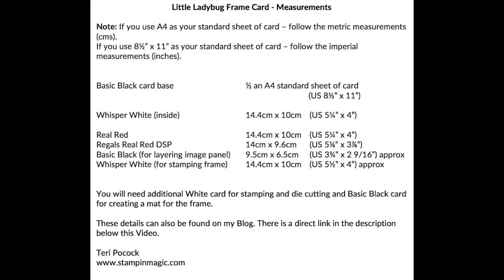Little LadyBug - Ladybug Frame Card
Teri Pocock - Stampin' Up! UK Independent Demonstrator.

Create a super cute card with a Ladybug Frame using the Little Ladybug stamp set from Stampin' Up!

Full details of this project are on my blog -

If you live in Europe (UK, DE, AT, FR or NL) you can shop with me or join my Team.

Supplies Used:

• Regals 6" X 6" (15.2 X 15.2 Cm) Designer Series Paper [149616]